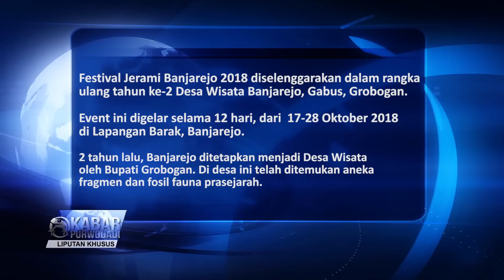Festival Jerami Banjarejo 2018